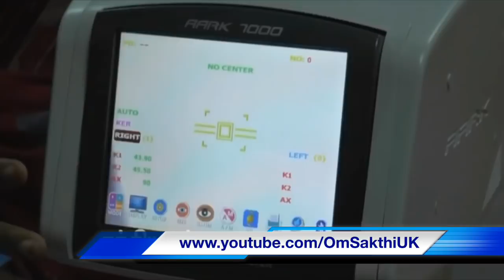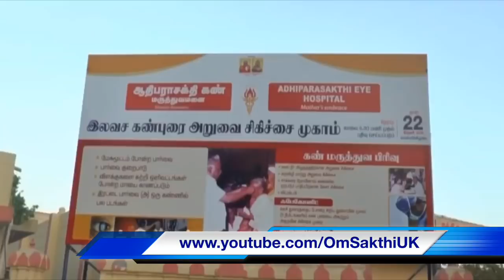Free Eye Camp (இலவச கண் சிகிச்சை முகாம்) - Arulthiru Bangaru Adigalar’s 79th Birthday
ஓம்சக்தி! அருள்திரு *அடிகளார்*m அவர்களின், 79 ஆம் ஆண்டு, பிறந்த நாள் விழாவை முன்னிட்டு, இலவச கண் சிகிச்சை முகாம்

OmSakthiUK is a YouTube channel dedicated to the Lotus Feet of His Holiness Bangaru Adigalar - AMMA, and the feet of all those who have recognised This Mahaa Avatar - So Great that no one else can, but S(H)E alone surpass in the future.
The channel provides videos on Arul Thiru AMMA, spiritual activities in around Melmaruvathur Adhiparasakthi Siddhar Peedam, Melmaruvathur festivals, spiritual speeches, spiritual messages and much more spiritual content.

"Melmaruvathur Adhiparasakthi" "Adhiparasakthi songs" "Athiparasakthi songs" "Adhiparasakthi movie" "Adhiparasakthi Mandram Harrow" "melmaruvathur arputhangal songs" "Melmaruvathur temple" "adhiparasakthi tamil full movie" "Adhiparasakthi devotional songs" "Amman songs" "tamil devotional songs" "Maruvathur" "Maruvoor" "Arul Thiru AMMA" "Bangaru Adigalar" "108 potri" "miracles"  "108 guru potri" "mantra nool" "Saranam" Guru AMMA" "amma" "amma blessing" "amma songs" "Thai poosam" "thai poosa jothi" "irumudi" "irumudi Sakthi maalai" "Om Sakthi movement" "Bangaru adigalars birthday celebration" "avatara thiru naal" "72nd birthday celebration" " New year poojai" "Ammavasi Poosai" "Pournami Poosai" "Mantra" "1008 mantra" "bangaru amma" "chitra pournami" "adi pooram" "aadi pooram" " navratri poojai" adhiparasakthi